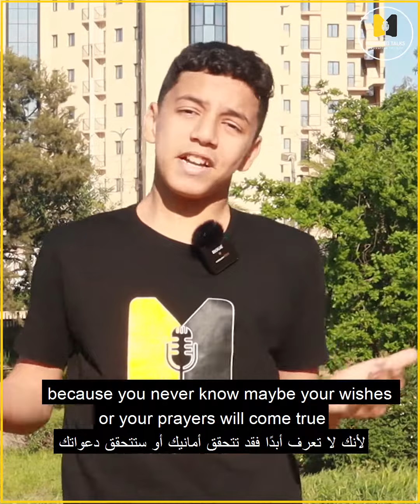Ramadan Day 21 : Night Prayer صلاة التهجد